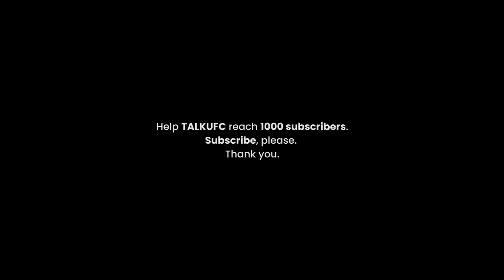Chito Vera SHITS ON Dominick Cruz's Fighting Style - ufc oN espn 41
Chito Vera reveals he doesn't feel Dominick Cruz fighting style is suitable for mixed martial arts.